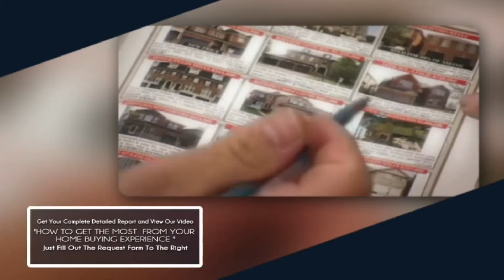5169 NW MYSTIC CT SILVERDALE, WA 98383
HUD Home, Wait.. would you like to Save $5,000 or more on this home?  Look at this home and let Us show you how to save a minimum of $5,000 Guaranteed..

5169 NW MYSTIC CT SILVERDALE WA 98383

Contact JP Freeman Team for more information.

HUD Home. Save thousands. Huge living area with a room for everyone. Finished basement not included in living area listed. Close to schools, shopping, services. Compare to rent. Get rid of your storage unit rent, huge garage. Sold “AS IS” by elec. bid only. Prop avail 8/7/15. Bids due 8/16/15 by 11:59 PM Central Time then daily until sold. FHA Case #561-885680. IE FHA available with escrow repairs 203(k) eligible. Buyer to verify all info.